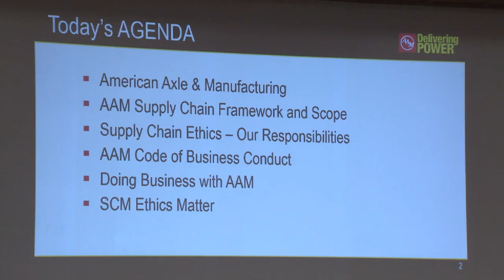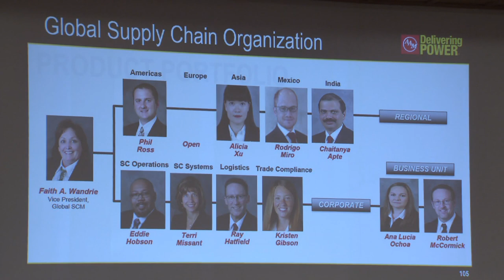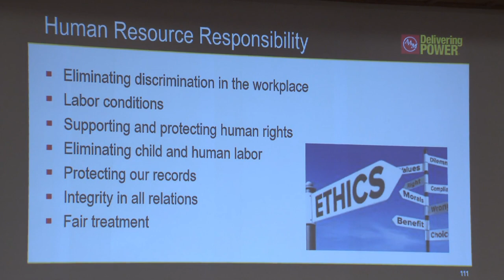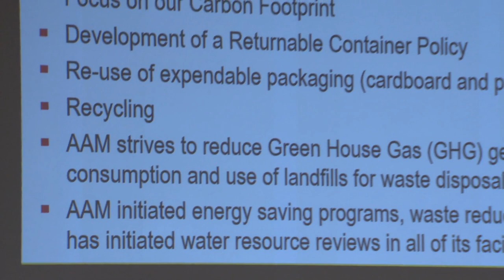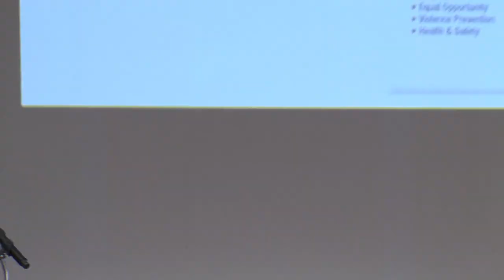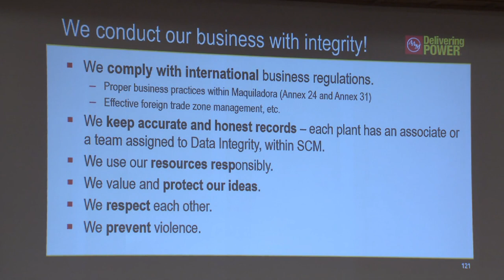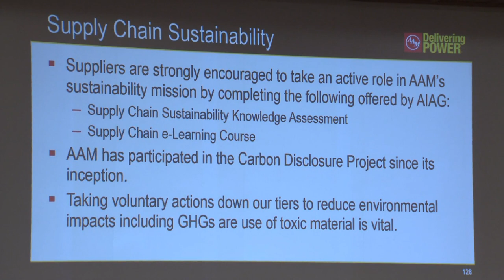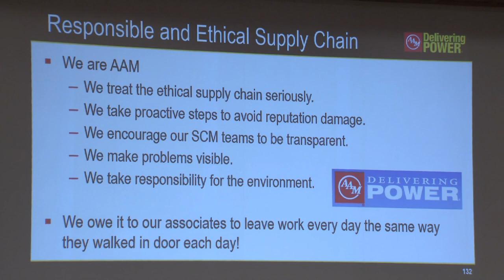Faith Wandrie, American Axle & Manufacturing CPSM, Vice President– Global Supply Chain Management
2019 Spring GSCMI Conference Presentation